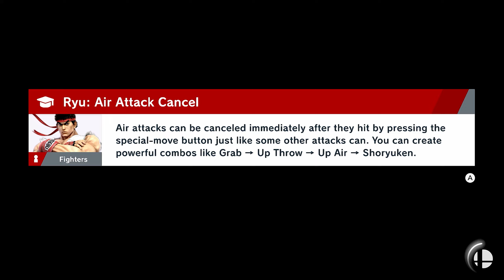Week 1, Opening Matches - 4 - Super Smash Bros Ultimate amiibo Tournament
This is a best of 3, double elimination tournament. All amiibo in this tournament have been trained by either level 9 CPUs or each other, I have had little to no input on what they know how to do or how they do it.
Keep in touch via the social media!